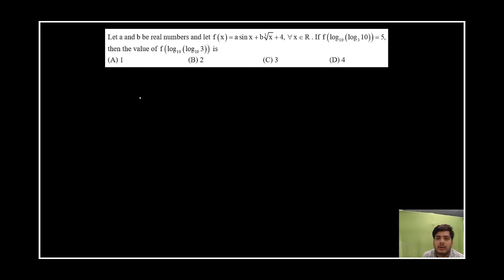Detailed Video Solution | Functions | Important Question 01 | Best Approach